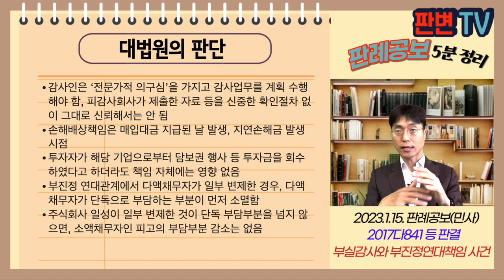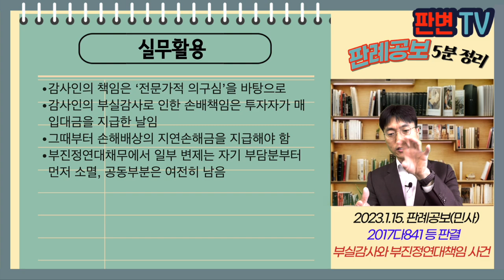부실감사와 부진정연대책임 사건 [23.1.15.자 판례공보(민사)]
부실감사와 부진정연대책임 사건
별 4개

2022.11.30. 선고 2017다841 등 판결
손해배상(기)

원고 사모투자회사(상고인)
피고 안진회계법인

파기환송

피고는 주식회사 일성의 제27기 재무제표의 감사인이었음
피고는 이익률이 낮거나 이미 손실이 발생한 프로젝트에 투입된 원가를 이익률이 높거나 진행률이 낮은 프로젝트에 사용된 것처럼 하는 방법으로 순자산과 당기순이익 등에 관한 사항을 과대 계상한 것을 발견하지 못하고적정의견을 기재
감사인이 중요한 사항에 관하여 감사보고서에 거짓으로 기재한 경우에 해당
원고는 피고의 감사보고서를 검토한 후 상환전환우선주식을  매수함
원고는 11.4.28. 인수대금을 지급
12.3.15. 주식회사 일성의 분식회계와 피고의 부실감사가 밝혀짐
주식회사 일성은 125억 배상책임 인정됨

감사인의 부실감사로 인한 손해배상
배상책임 발생시기
부진정연대 관계시 소액채무자의 면책 범위

감사인은 ‘전문가적 의구심’을 가지고 감사업무를 계획 수행해야 함, 피감사회사가 제출한 자료 등을 신중한 확인절차 없이 그대로 신뢰해서는 안 됨
손해배상책임은 매입대금 지급된 날 발생, 지연손해금 발생시점
투자자가 해당 기업으로부터 담보권 행사 등 투자금을 회수하였다고 하더라도 책임 자체에는 영향 없음
부진정 연대관계에서 다액채무자가 일부 변제한 경우, 다액채무자가 단독으로 부담하는 부분이 먼저 소멸함
주식회사 일성이 일부 변제한 것이 단독 부담부분을 넘지 않으면, 소액채무자인 피고의 부담부분 감소는 없음

실무활용
감사인의 책임은 ‘전문가적 의구심’을 바탕으로
감사인의 부실감사로 인한 손배책임은 투자자가 매입대금을 지급한 날임
그때부터 손해배상의 지연손해금을 지급해야 함
부진정연대채무에서 일부 변제는 자기 부담분부터 먼저 소멸, 공동부분은 여전히 남음